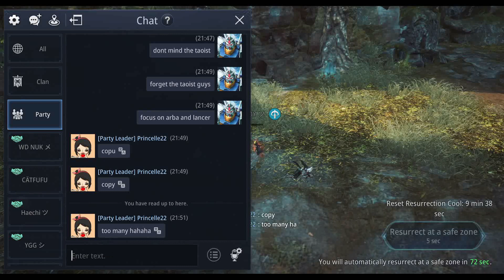MIR4 | INTENSE TEAM BATTLE in SECRET PEAK | ARBA Lv101 | PVP#6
MIR4 | INTENSE TEAM FIGHTS in SECRET PEAK

I am sharing these videos not to brag about how I beat my opponents. I have lost a bunch of times in PVPs too and never claimed I'm good at it cuz I  know I'm not, not even close. I'm still learning and reviewing my own and other people's clips so that I can improve it more and do better next time. And... If you ever witnessed me spewing insults and trashtalks in-game, know that I'm just doing it to distract my opponents gameplay. No hate, GG, and Peace ya'll!